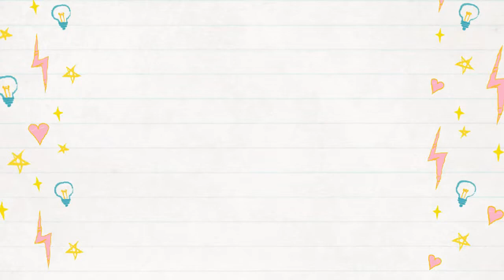Beef Roast Slow Cooked for 19 1/2 Hours!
I slow cook a beef roast from 11 p.m. until 3:30 p.m. the next day!  See how it comes out!